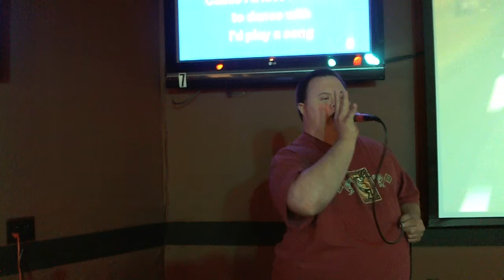Gary Forbush Dance With My Father {Karaoke by KeysDAN}